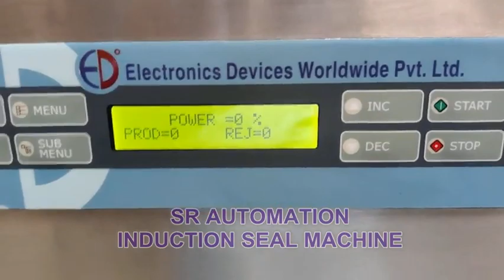INDUCTION SEAL MACHINE